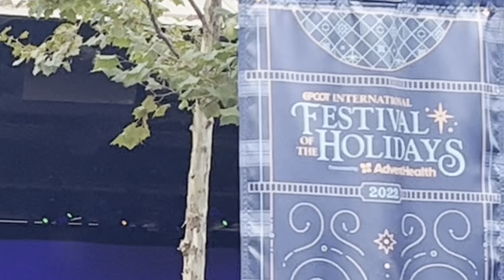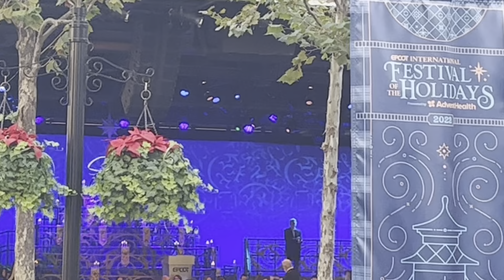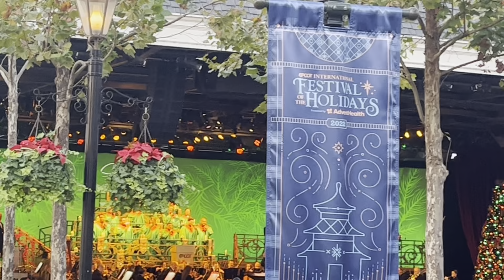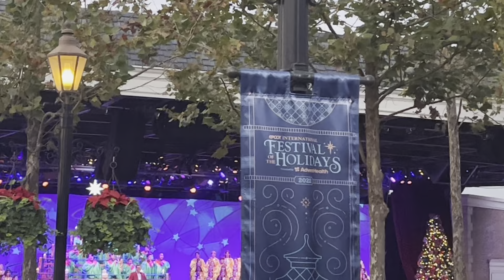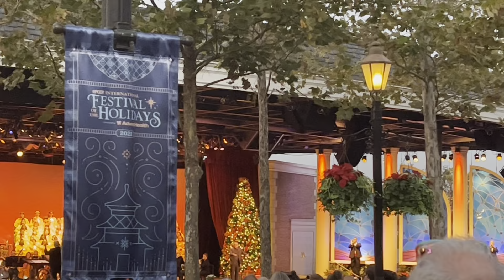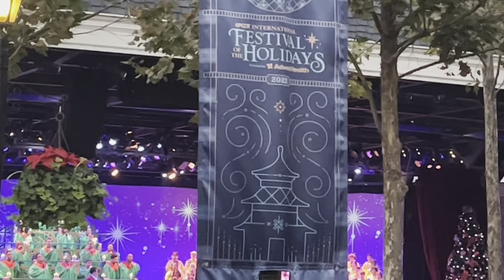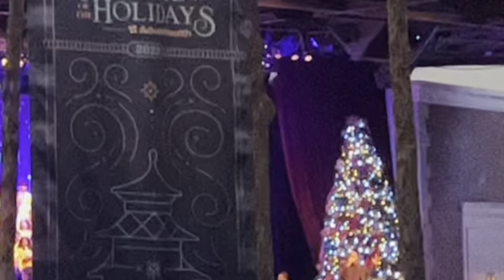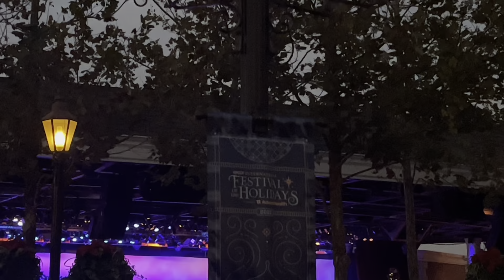Candlelight Procession at Epcot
This video is the candlelight procession at Epcot, Walt Disney World, in Orlando, Florida

￼ We attended this visual on December 12, 2022.
This night Josh Gad, the actor, from Frozen  Disney Movie, acting the voice of Olaf.

He says, •”Wants to be like a Splash Mountain Chicken or Hen.”

He says, “Warm Hugs”

Thanks for singing along with us and the Professional Band, Choir and High school students singing.

Follow along for more:
PrincessKimby

I share a-lot of Different Disney activities,park walks and resort hopping.

jaydrawsdisney is also, on TikTok,YouTube, Facebook,Instagram. Follow him!